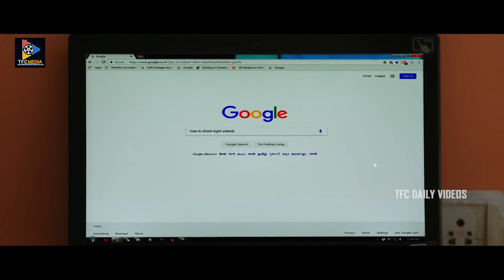నైట్ రిపోర్టింగ్ అంటే చాలా ప్రమాదకరం గుర్తు పెట్టుకో? || Sumanth Movie Scenes || TFC Daily Videos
Watch & Enjoy : నైట్ రిపోర్టింగ్ అంటే చాలా ప్రమాదకరం గుర్తు పెట్టుకో? || Sumanth Movie Scenes || TFC Daily Videos